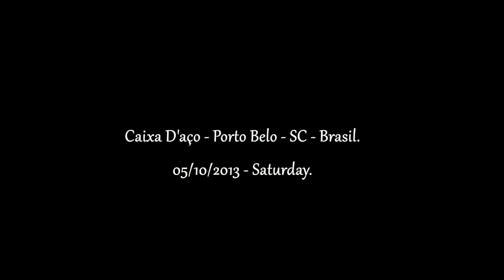Porto Belo - Caixa D'aço - SC - Brasil - Motorboat - Lancha + Gopro Hero 3 - Gabriel CamiLLo.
TOP SPEED: 8:03
Vídeos/Edition: Gabriel CamiLLo Photography.
Caixa D'aço - Porto Belo - Santa Catarina - Brasil.
"Os Direitos autorais destas músicas não me pertencem. Este vídeo é apenas para entretenimento"
"The copyright of these songs do not belong to me. This video is just for entertainment"